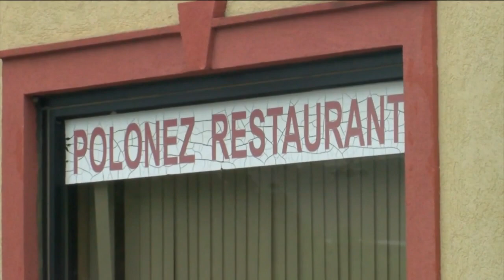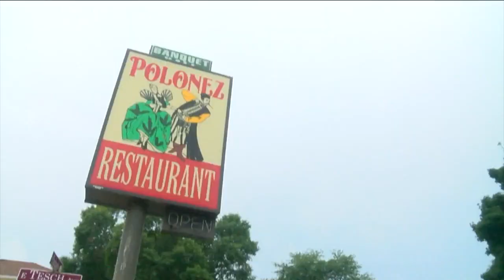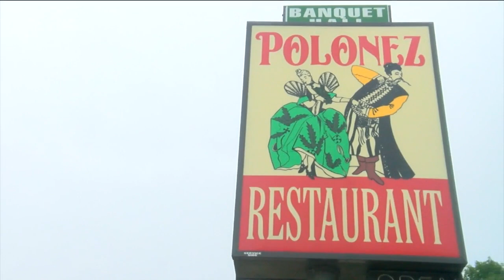Polonez Restaurant in Saint Francis to close after nearly 40 years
Milwaukee's Polonez Restaurant, serving Polish and American dishes, will be closing after nearly 40 years of business.